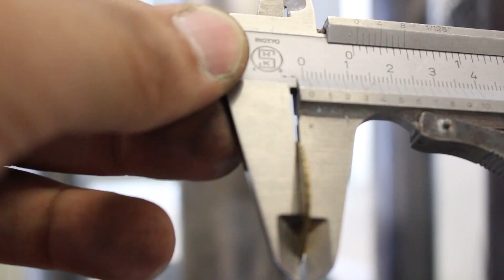Experiment | The Crusher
The brand new idea for stength tests with our 80ton hydraulic press little john we put 5cent versus 10 cent in the 1st video to test wich one is more powerfull !!
INTRO-OUTRO MUSIC: Fjordfader - Nordsjøen Venter
Other press channels: Hydraulic Press Channel